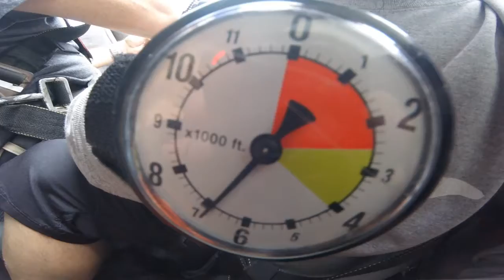Sydney Wires - Skydive North Florida - Sydney Wires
Sydney Wires - The best place to skydive in the Florida Panhandle! Destin, Panama City or Pensicola, - Sydney Wires